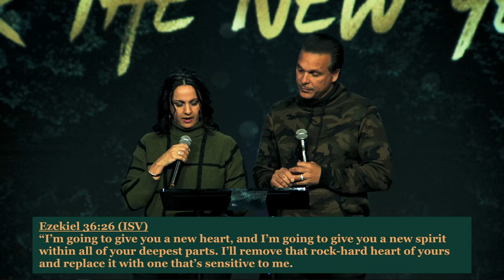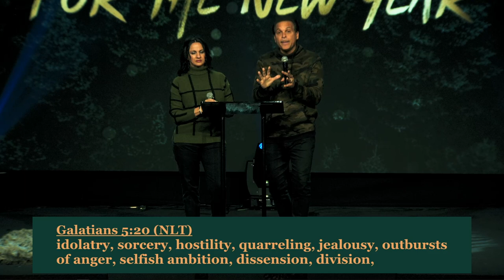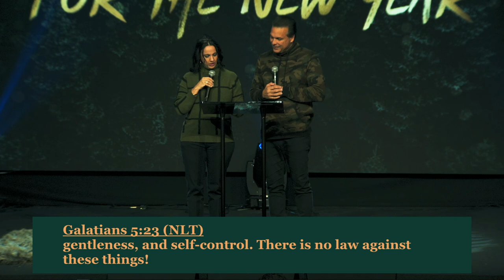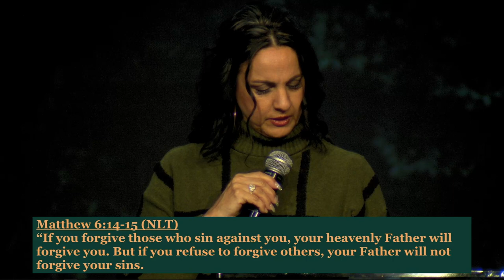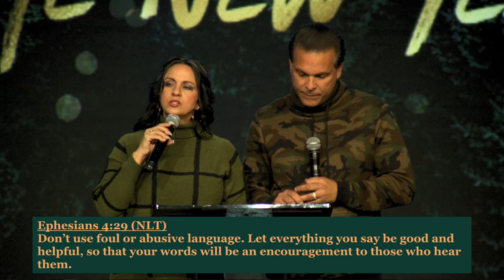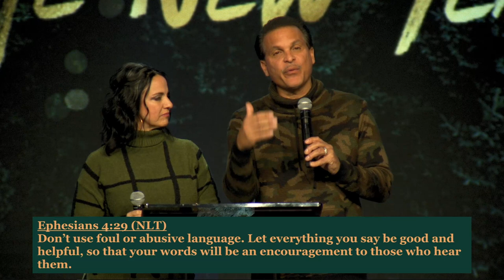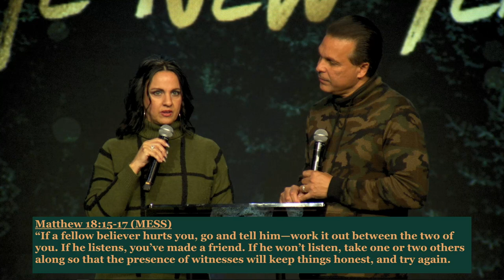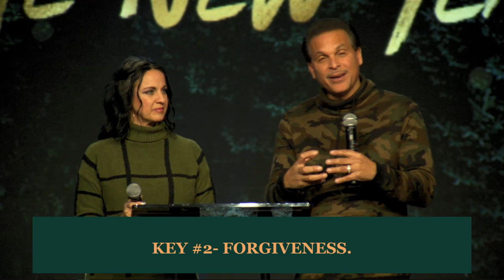How To Build Healthy Relationships | Pastors Marco & Liza Garcia